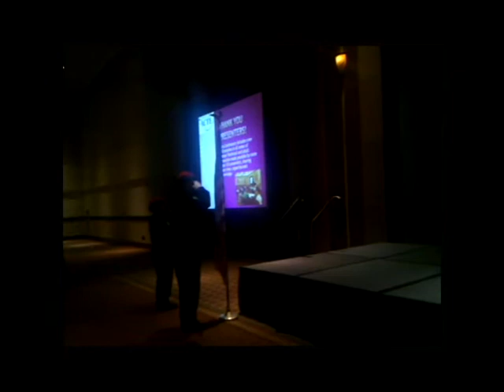Color Guard at ACTE